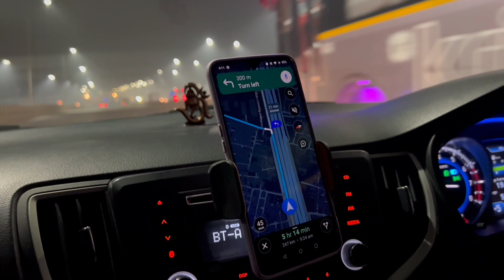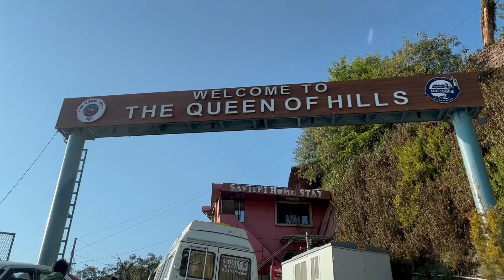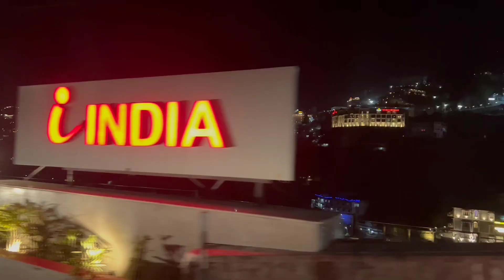Mussoorie Trip | Delhi To Mussoorie Road Trip | Delhi To Mussoorie Without Traffic ⛔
Mussoorie Trip | Delhi To Mussoorie Road Trip | Delhi To Mussoorie Without Traffic ⛔ @nattynancy01